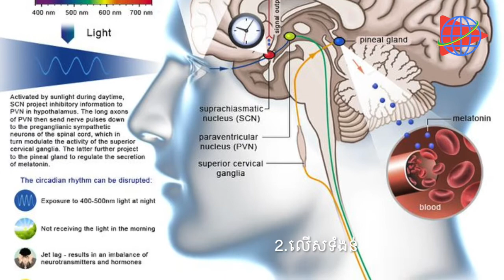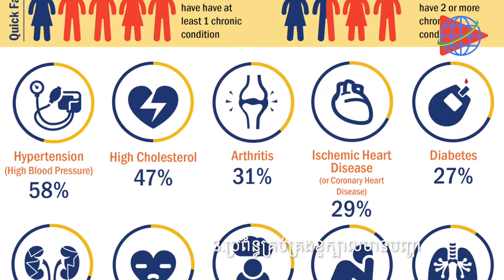គេងបើកភ្លើងនាំមកនូវផលអាក្រក់ | Not good for health to sleep with light _ Cambo Globe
គេងបើកភ្លើងនាំមកនូវផលអាក្រក់ជាច្រើនដល់សុខភាព| Not good for health to sleep with light
Cambo Globe is a news website that talk about: Hot news, Politic, Entertainment, Education, Economic, Social , features story and daily news for you.
ខេបូគ្លោប​ជា​គេ​ហទំព័រព័ត៌មាន​ ដែល​ផ្ដល់​នូវ​ព័ត៌មានទាន់ហេតុការណ៍​ នយោបាយ កម្សាន អប់រំ  សេដ្ឋកិច្ច បទ​វិភាគ​ សង្គម បទយកករាណ៍ និង​ផ្ដល់​នូវ​ព័ត៌មាន​សំបូរ​បែប​ជា​ច្រើន​ទៀត​ដែល​​ផ្ដល់​អត្ថប្រយោជន៍​សម្រាប់ជីវភាពរស់​នៅ ប្រចាំថ្ងៃ!
Cambo Globe est un website d’informations avec des infos neutres: Breaking news, Politique, divertissement, Education, Economique, Social, reportage et les informations quotidiennes.